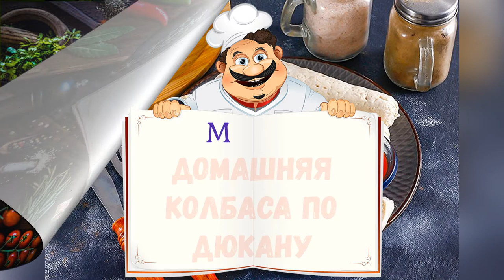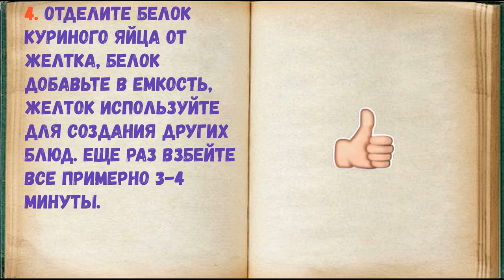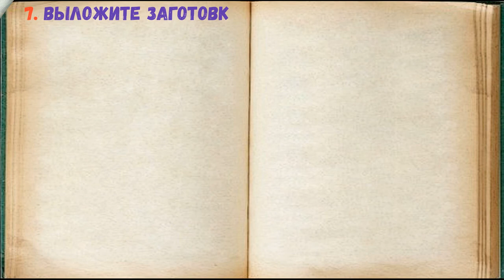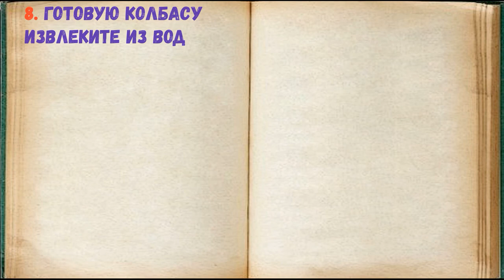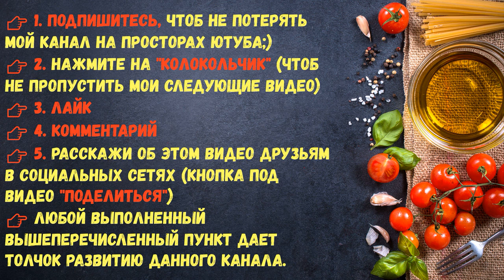Домашняя Колбаса По Дюкану / Книга Рецептов / Bon Appetit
✅ Домашняя Колбаса По Дюкану 👇

Ингредиенты:
*Соль  — 0,25 Чайных ложки
*Филе куриное  — 400 Грамм
*Белок куриного яйца  — 1 Штука
*Перец черный молотый  — 2 Щепотки
*Молоко  — 60 Миллилитров (любой жирности)

Приготовьте вкусные колбаски из куриного филе. При минимуме ингредиентов вы получите максимум вкуса и сочности!

1. Подготовьте указанные ингредиенты.

2. Куриное филе промойте в воде и срежьте с него жилы и пленки. Нарежьте небольшими кубиками и выложите в чашу измельчителя или кухонного комбайна. Мясорубка не подойдет — фарш должен получиться пастообразный.

3. Измельчите все примерно 3-5 минут на пульсирующем режиме, подливая молоко любой жирности или сливки. Посолите и поперчите.

4. Отделите белок куриного яйца от желтка, белок добавьте в емкость, желток используйте для создания других блюд. Еще раз взбейте все примерно 3-4 минуты.

5. Застелите доску или рабочую поверхность пищевой пленкой, выложите на нее 2 ст.л. приготовленной массы.

6. Аккуратно разровняйте и заверните с обеих сторон, как конфету, но не сильно плотно. Желательно обвернуть 2-3 раза, чтобы пленка не раскрылась при варке. Обязательно завяжите концы заготовок ниткой, а не пленкой!

7. Выложите заготовки в казан или кастрюлю, залейте горячей водой и отварите на умеренном нагреве примерно 20-25 минут. Вода не должна сильно кипеть!

8. Готовую колбасу извлеките из воды, дайте слегка остыть и удалите пищевую пленку, колбасу нарежьте ломтиками.

9. Подайте колбасу по Дюкану к столу с соусами, сметаной и т.д. Колбаса, приготовленная из куриного филе, получается не слишком красочной на вид, но очень вкусной и ароматной. Ее можно подавать со свежими или запеченными овощами, соусами, сыром. Заготовки можно заморозить и отваривать без размораживания примерно 30-40 минут.